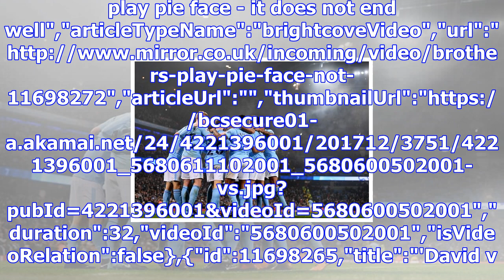Rooney reveals which former united side would beat current city squad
take a swipe at Jose Mourinho and United after Spurs victory","keywords":"","duration":23,"uploadDat...